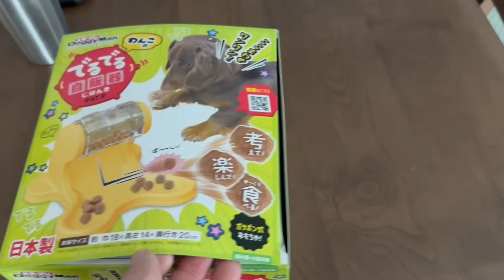かつてない程の大喧嘩に発展してしまいました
お正月🎍に購入した福袋に入っていたある物で遊んでみました✨3姉妹みんなそれぞれ違った反応が可愛いかったのですがまさかの事態になりました😅💦